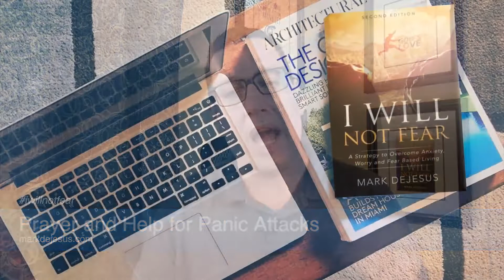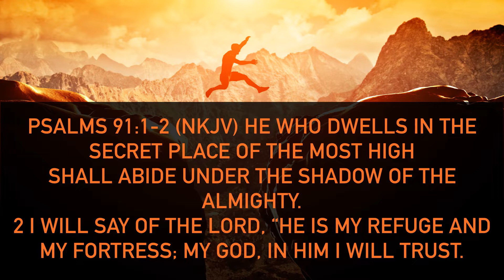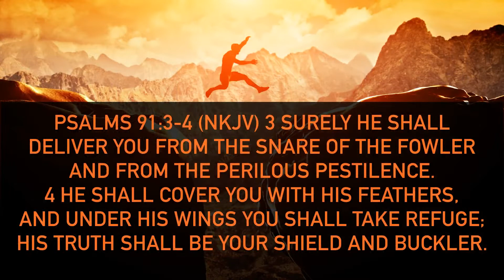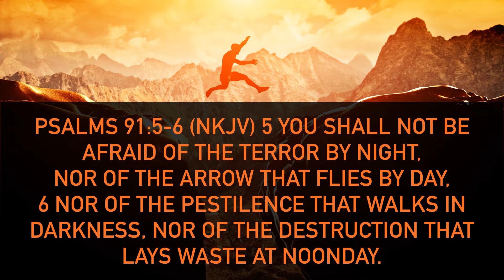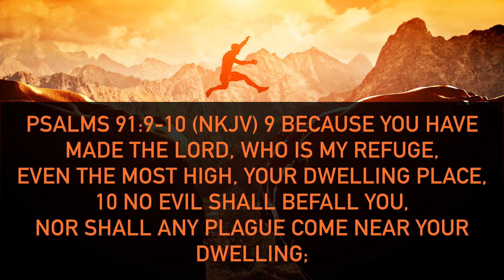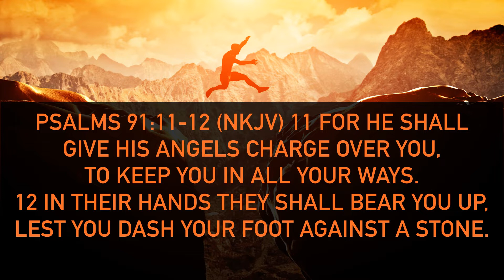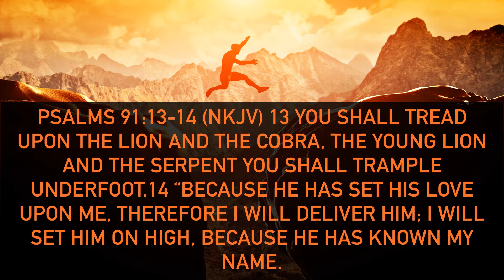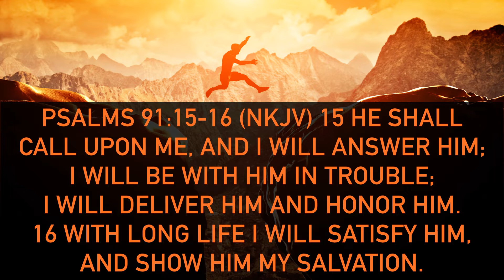Prayer for Panic Attacks and Insights from Psalm 91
I talk about panic and panic attacks, where they often come from and what we need to understanding in breaking free. I break down some insights from Psalm 91 as a playbook for overcoming panic and pray through healing from panic attacks.